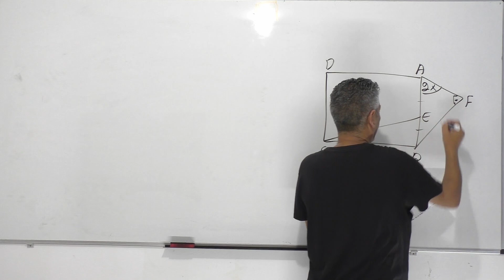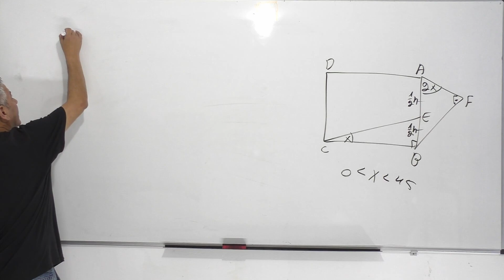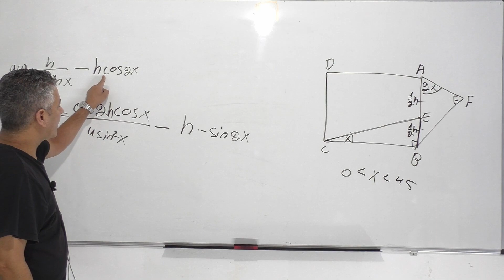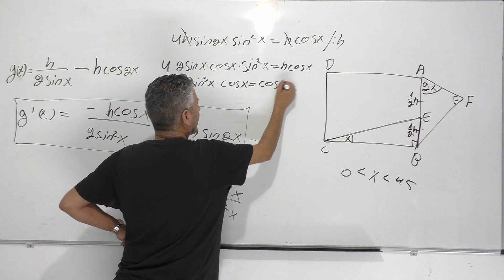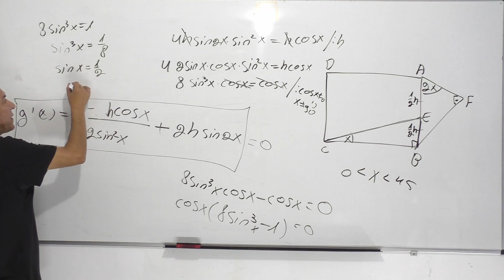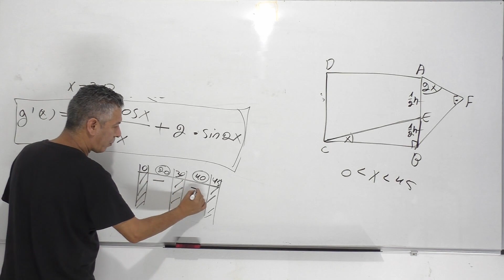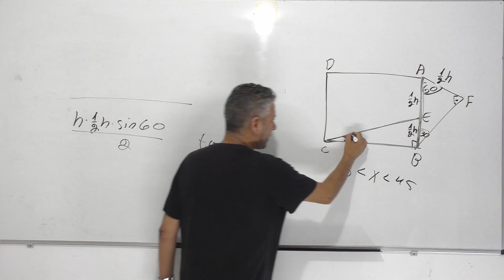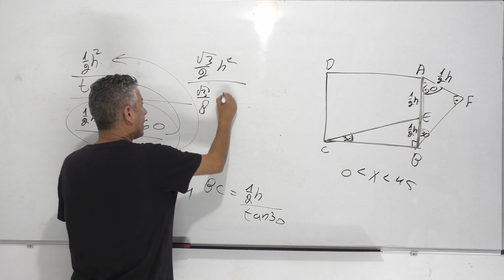פתרון בגרות 581 קיץ 2023 מועד ב שאלה 8-בעיות קיצון טריגונומטריות.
00:00 פתיח.
00:15 סעיף א.
02:35 סעיף ב.
05:37 סעיף ג.
15:11 סעיף ד.